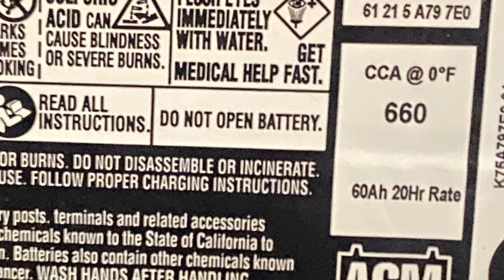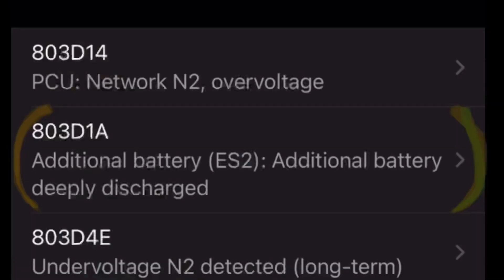BMW G30 540i Auxiliary Battery Replacement March 11, 2024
Error Code 803D1A displays auxiliary battery deeply discharged
Auxiliary battery located on the front under  the hood